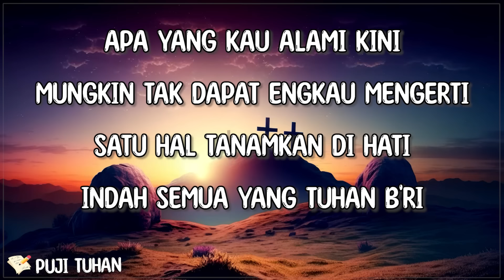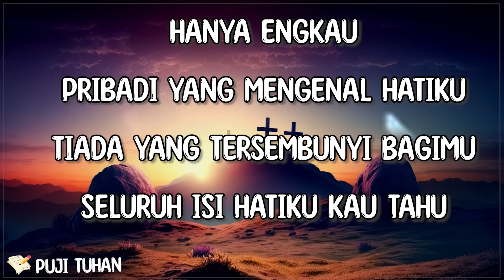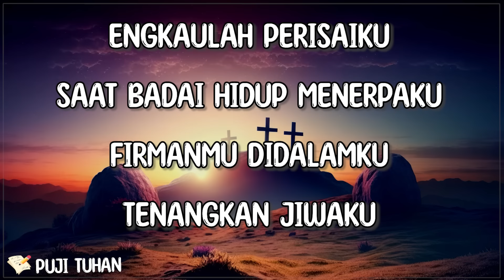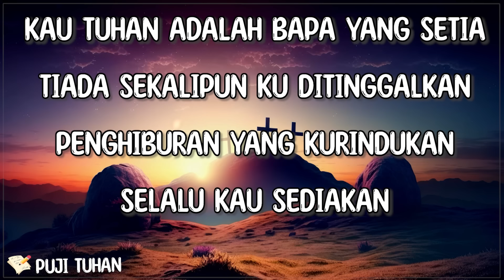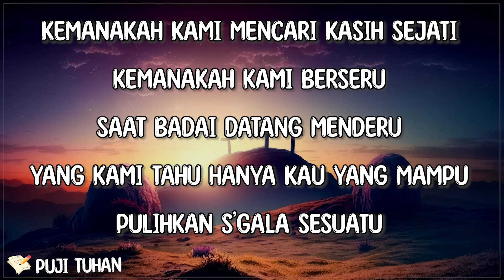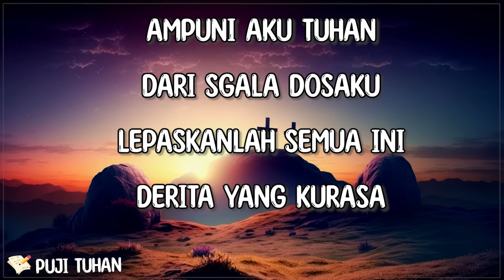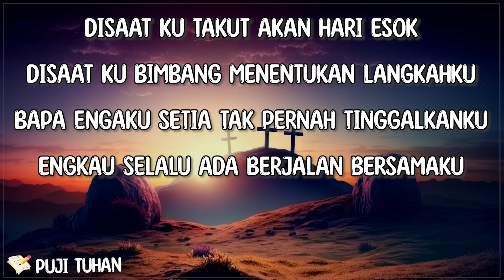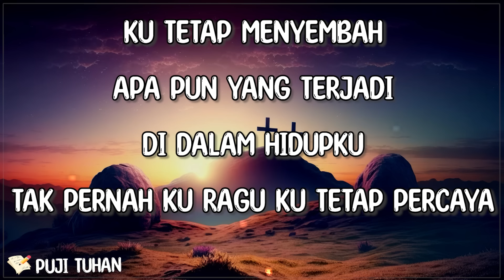Tangan Tuhan Sedang Merenda - Herlin Pirena (Lirik) Lagu Rohani Kristen Terbaru 2024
[🎶Lirik "Tangan Tuhan Sedang Merenda" Herlin Pirena]

apa yang kau alami kini
mungkin tak dapat engkau mengerti
satu hal tanamkan di hati
indah semua yang Tuhan b'ri

Tuhan mu tak akan memberi
ular beracun pada yang minta roti
cobaan yang engkau alami
tak melebihi kekuatan mu

tangan Tuhan sedang merenda
suatu karya yang Agung Mulia
saatnya kan tiba nanti
kau lihat pelangi kasihNya

Herlin Pirena Tangan Tuhan Sedang Merenda lirik , Tangan Tuhan Sedang Merenda Herlin Pirena lirik , Lirik lagu Tangan Tuhan Sedang Merenda , lirik Tangan Tuhan Sedang Merenda ,